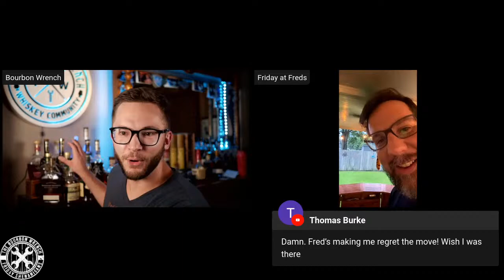LIVE! Vacation Time Pregaming! New Bottles, Upcoming StoryTime Picks, & s Momma Wrench!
Time for shenanigans!